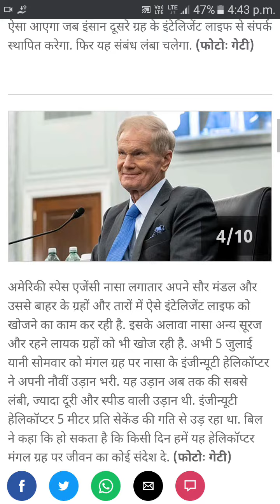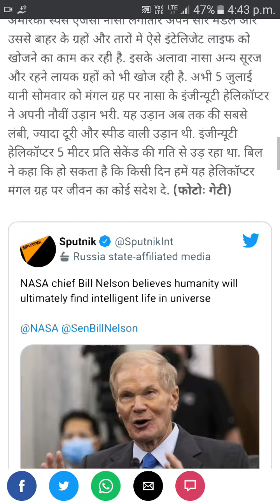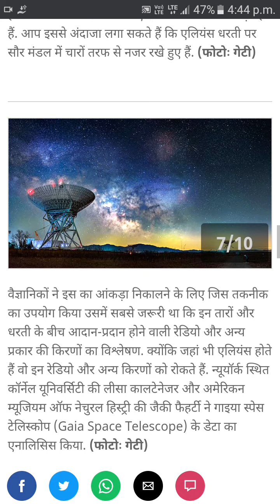NASA चीफ बोले- ब्रह्मांड में हैं 'एलियन', एक दिन होगा संपर्क